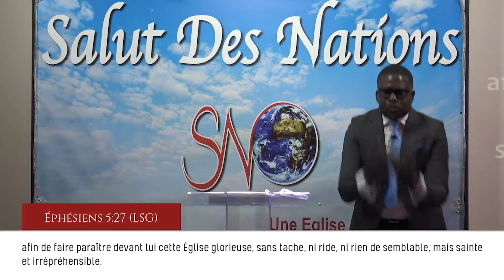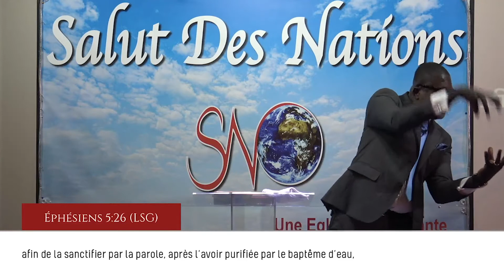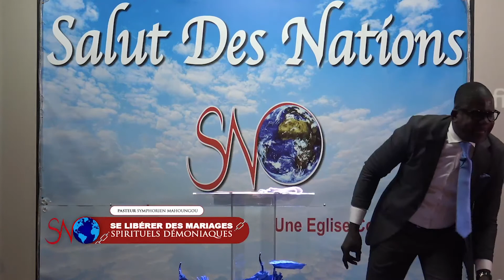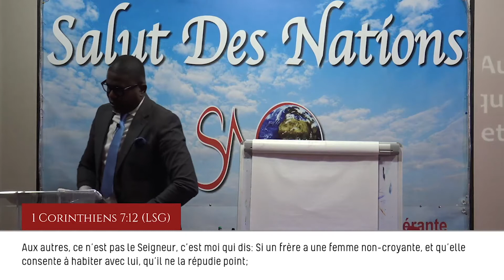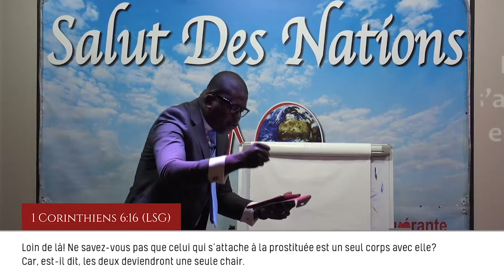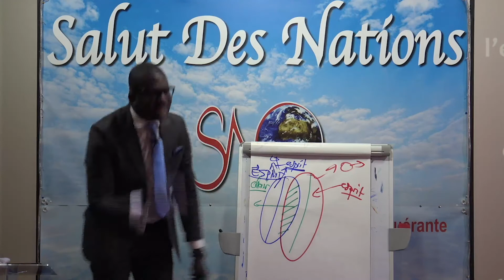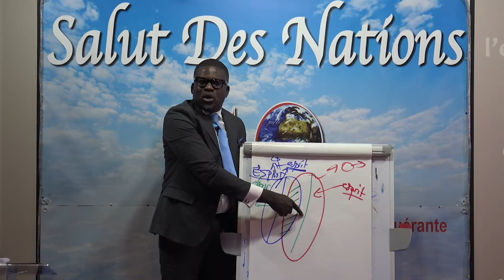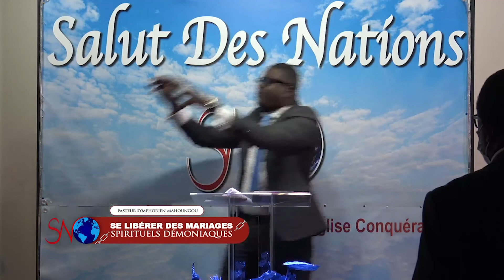Se libérer des mariages spirituels démoniaques - PARTIE 5 - SPÉCIAL PÂQUES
Thème: Se libérer des mariages spirituels démoniaques
Orateur: Pasteur Symphorien MAHOUNGOU

Notre vision:
-Travailler activement pour le Royaume de Dieu en mettant en œuvre toutes les stratégies divines pour le salut des âmes.
-Former les leaders selon le cœur de Dieu.
-Bâtir des familles fortes véritables socles du développement de la société.
-Comprendre et opérer dans le système économique du Royaume des cieux.
-Être un peuple passionné de la présence de Dieu.

Nos programmes de la semaine:
Dimanche: Culte dominical EN PRÉSENTIEL ET EN LIGNE (sur Facebook) - 10h à 12h30
Mardi & Jeudi: Culte de prières prophétiques EN LIGNE - 19h30 à 20h30
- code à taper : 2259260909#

Adresse: Face au 24 rue Rouget de l'Isle, 93600 Aulnay-Sous-Bois

-Aimez
-Partagez
-Commentez

DATE du culte : 04/04/21

crédits son: Sunset n Beachz - Ofshane